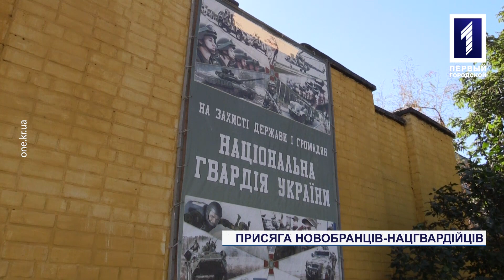Присяга новобранців-нацгвардійців у Кривому Розі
Клятва на вірність українському народові. У суботу 40 новобранців на плацу частини Нацгвардії №3011 присягнули на вірність державі та українському народові. Цій важливій для юнаків та дівчат події передувала інтенсивна підготовка із вправами з основ тактики та маршування. В якій атмосфері розпочався новий етап в житті молодого поповнення криворізьких нацгвардійців, бачив Олександр Фефілатьєв.